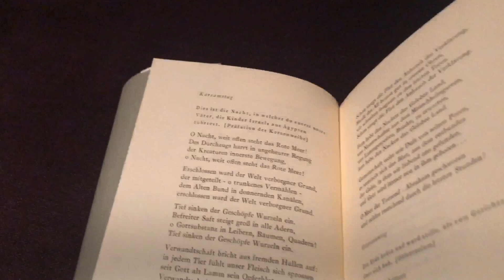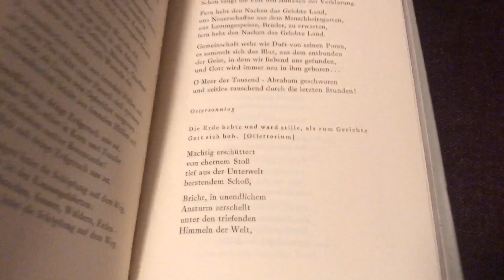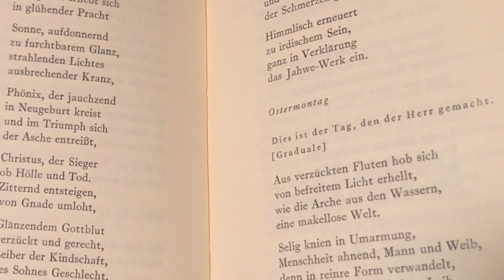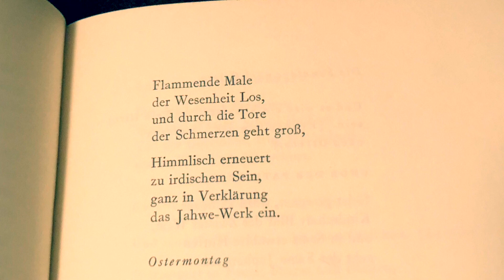"Ostern ist ..." -- Ein Ostergruß in Wort, Bild & Musik von M.Gall & H.Cambeis (ELG-Alzey, 2022)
Ein Ostergruß in Wort, Bild & Musik von Mathias Gall & Herbert Cambeis,
mit Vertonungen von Gedichten aus "Der Wendekreis des Lammes" von Elisabeth Langgässer aus dem Jahr 1924 -- ELG-Alzey 2022